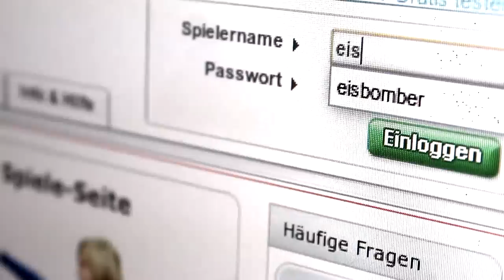Denny Ihle: Durch Online-Spiele kann ich mich entspannen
Im Interview verrät Eisschnellläufer Denny Ihle wie er es dank Online-Spielen schafft den Kopf freizuhalten, zu relaxen und somit konzentriert in die Wettkämpfe zu gehen.